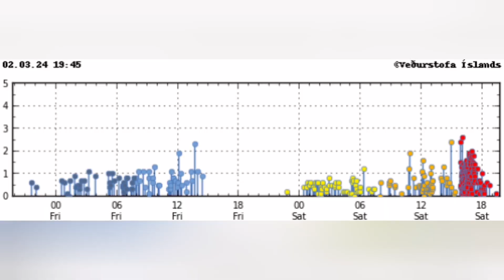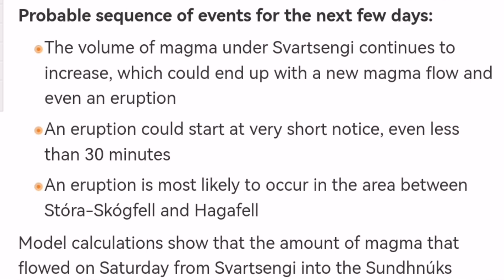Lava May Flow Without Eruption,Iceland Svartsengi Volcanic System,Sundhnúka Hagafell Fissure Volcano